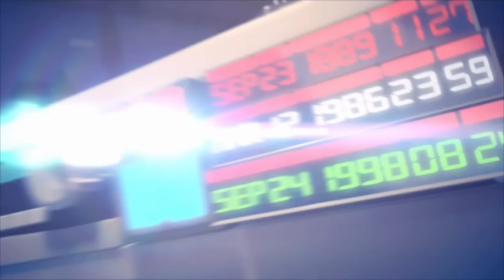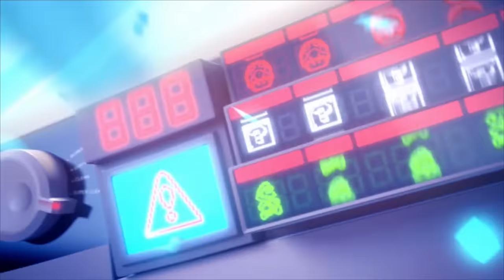MARIO + RABBIDS KINGDOM BATTLE!! Nintendo Switch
In today's video I play Mario and Rabbids Kingdom Battle on my Nintendo Switch! I love this game!

About Mario and Rabbids Kingdom Battle

The Mushroom Kingdom has been torn apart by a mysterious vortex, transporting the chaotic Rabbids into this once-peaceful land. To restore order, Mario, Luigi, Princess Peach, and Yoshi must team up with a whole new crew: four Rabbids heroes! Together, they will battle with weapons through four worlds filled with combat, puzzles, and unpredictable enemies.

Developed exclusively for the Nintendo Switch™ system, Mario + Rabbids Kingdom Battle is the best of the Mario and Rabbids franchises, combining all that you love about Mario's iconic universe with the side-splitting antics of the Rabbids.

Mario & Rabbids universes collide in this new adventure that combines the best of these two worlds!

Mario, Luigi, Princess Peach, and Yoshi join forces with four Rabbids heroes with their own unique personalities.

Easy to play, difficult to master. Solo and co-op turn-based combat is a fresh gameplay experience.

Battle with an arsenal of weapons through four new worlds filled with enemies, puzzles, and humorous fun!

Pick up and play anywhere exclusively on the Nintendo Switch system, even on the go.